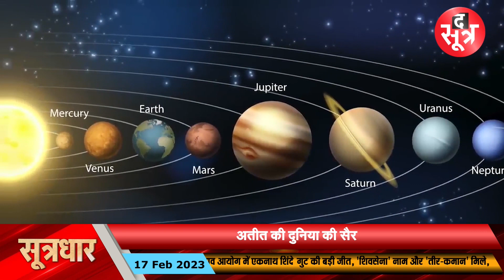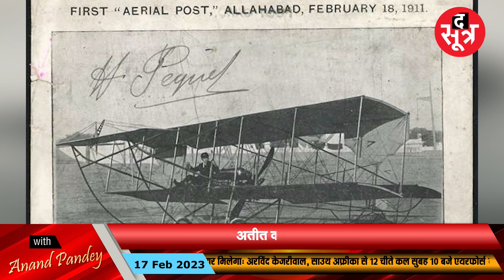HISTORY | आखिर कैसे हुई यम के ग्रह की खोज, किसने रखा इसका नाम?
प्लूटो... जिसे सौरमंडल का सबसे बौना ग्रह माना जाता है... हम सभी ने स्कूल में इसके बारे में जरूर पढ़ा होगा... लेकिन क्या आप जानते हैं कि इसकी खोज कब हुई थी... और क्या है इसके नामकरण से जुड़ा रोचक इतिहास... 18 फरवरी 1836 को भारत के महान संत और विचारक स्वामी रामकृष्ण परमहंस पश्चिम जन्म हुआ था और इसी तारीख को 1911 में डाक पहुंचाने के लिए भारत में पहली बार विमान का इस्तेमाल किया गया था...

The Sootr
Atarangi Media house private limited
3, Indira Press Complex,